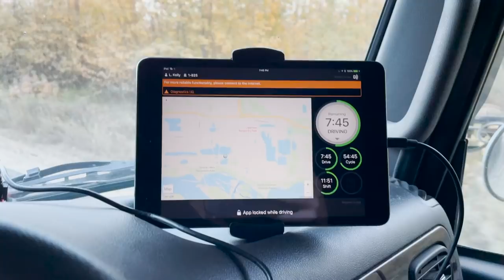I SPUN OUT on the ICE!!! Life of a Trucker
Luckily nobody was hurt. :)